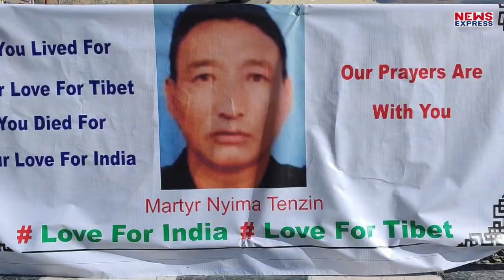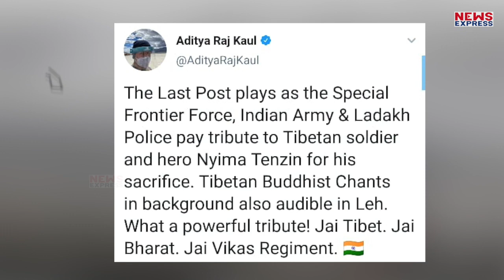Nyima Tenzing: वो जवान जो भारत का न होकर भी भारत के लिए China से भिड़ कर शहीद हो गया!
China से झड़प में शहीद SFF जवान Nyima Tenzing का पार्थिव शरीर दो ध्वज में क्यों लिपटा है?